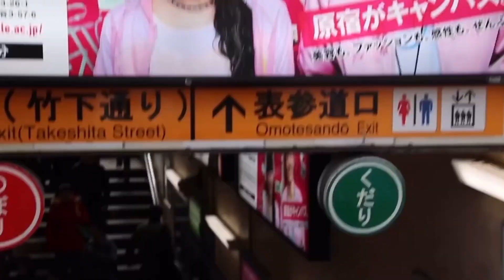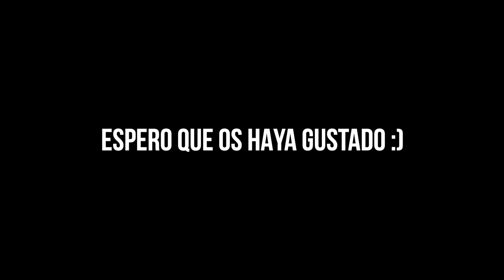¿CUÁNTO NOS CONOCEMOS 5 AÑOS DESPUÉS? NOVIOS REACCIONANDO AL VÍDEO DE HACE 3 AÑOS | Laia Oli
Espero que os guste este: ¿CUÁNTO NOS CONOCEMOS 5 AÑOS DESPUÉS? NOVIOS REACCIONANDO AL VÍDEO DE HACE 3 AÑOS

Aquí tenéis mi libro!!